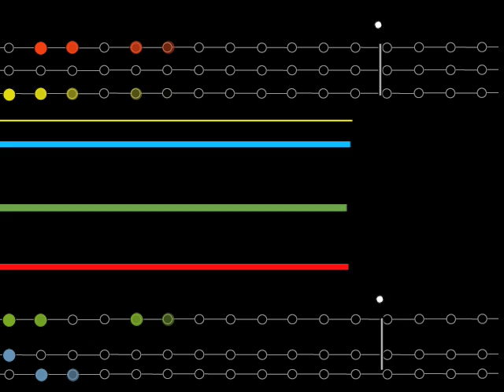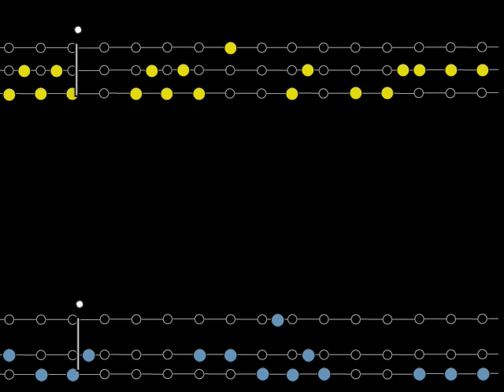Moving Shapes Colours (a.P.A.t.T. Orchestra, Graphic Score)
An animated Graphic score performed by The a.P.A.t.T. Orchestra in F.A.C.T, Liverpool Feb 2012.